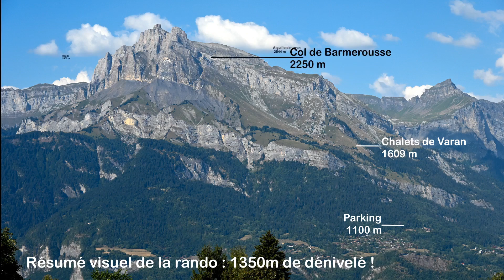AIGUILLE DE VARAN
Une randonnée pour ceux qui recherche des panoramas spectaculaires. Le but de ce parcours est d'aller au sommet de la falaise qui surplombe Sallanches d'environ 2000 m. Effet de vide garanti et "petite" appréhension quand on s'approche du bord mais la vue est tout simplement aérienne. Mis à part le point culminant de la rando, il n'y a aucune difficulté technique ni danger particulier. Pas de possibilité non plus de se tromper de sentier (il n'y en a qu'un et tout le long du parcours on voit bien ou il faut aller. Seule bémol: le dénivelé (1350 m) et le sentier entre le  refuge et le col qui est redoutable (forte pente, "escaliers", exposition plein sud). la rando jusqu'au col de Barmerousse se suffit a elle même et d'ailleurs la plupart des randonneurs s'y arrêtent) mais moyennant 200 m de dénivelé supplémentaires, la vue est spectaculaire sur la vallée. Une rando pour tous (bonne condition physique ) même en famille a condition d'être très prudent au bord de la falaise.